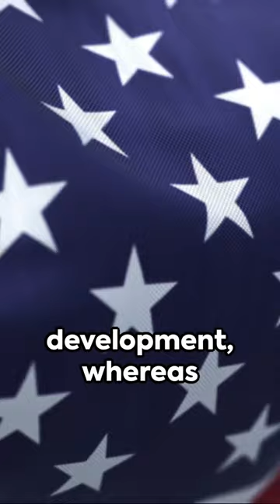🤔North vs South America??🌍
"Exploring the Americas: North vs. South! 🌎 From diverse landscapes to unique cultures, this video delves into the captivating distinctions between North and South America. Join us on a visual journey as we navigate through the bustling cities, breathtaking natural wonders, and rich traditions that define these two halves of the Western Hemisphere. Uncover the contrasts that make each continent a fascinating tapestry of history, geography, and lifestyle. Which America would you choose? Let's unravel the differences together! 🌍🤔 NorthvsSouth AmericasExploration"